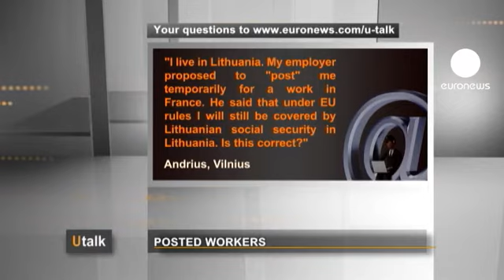euronews U talk - Командировка за рубеж не отменяет страхового полиса...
Вопрос: "Я живу в Литве. Мой работодатель предложил отправить меня поработать во Францию. При этом, по его словам, я сохраню свою социальную страховку на родине. Так ли это?"

Отвечает Изабель Доши, служба "Европа на проводе":
"В Евросоюзе предусмотрена возможность "открепления" работника для временного исполнения обязанностей в другом союзном государстве, а также в Исландии, Швейцарии, Лихтенштейне и Норвегии.
Ваша карта системы социального страхования на родине останется действительной на протяжении двух лет. Перед отъездом в командировку не забудьте заполнить формуляр А1. Он гарантирует вам и нашей семье сохранение социального страхования на время командировки.
Если вы решите подключиться к системе социального обеспечения в стране вашего временного проживания, учтите, что от вас потребуют определенных отчислений.
Что касается медицинского обслуживания, то перед отъездом, к примеру на работу во Францию, вам необходимо запросить у властей на родине форму S1. Вы вручите ее французским властям и таким образом получите доступ к услугам в сфере здравоохранения.
Помните, что во время вашей командировки ваш работодатель обязан выполнять базовые нормы по защите ваших трудовых прав в стране временного проживания.
Речь идет
 - об уровне зарплаты (она не может быть ниже минимума установленного в стране вашего временного пребывания);
 - о нормах продолжительности рабочего дня;
- о продолжительности рабочей недели, порядке получения отпусков, отгулов и условиях их финансирования".

Более подробно узнать о жизни в ЕС вы можете по телефону 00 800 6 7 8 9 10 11 или на сайте europa.eu/youreurope